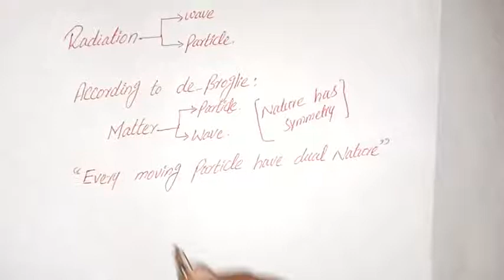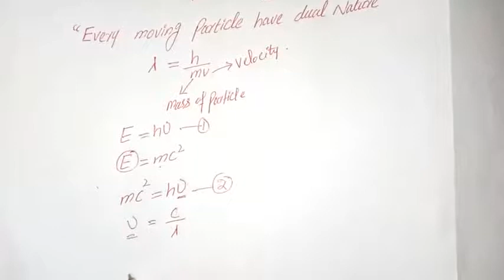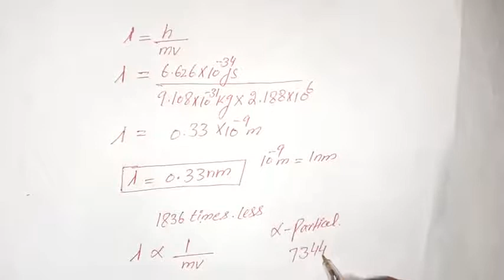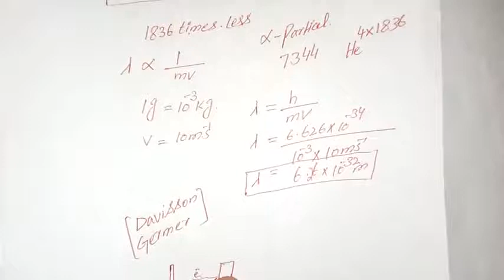1st year chemistry (14-01-21)